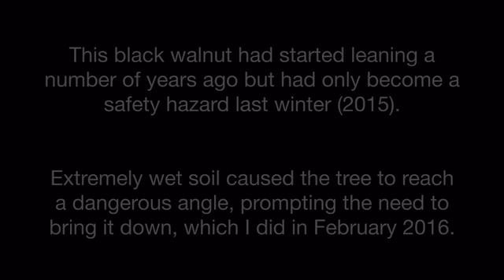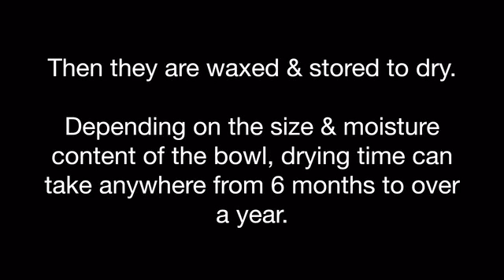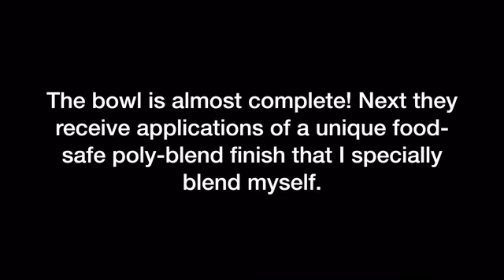Make Bowlmaker, Black Walnut Wooden Bowls